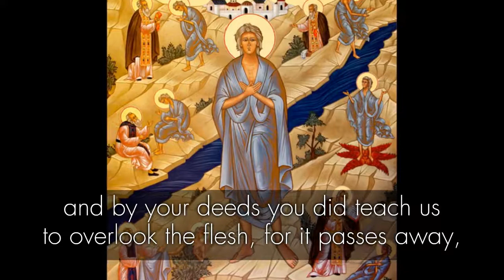St Mary of Egypt Troparion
St Mary of Egypt Troparion - Tone 8.
Chanted by members of St. Kassiani Antiochian Orthodox Choir.